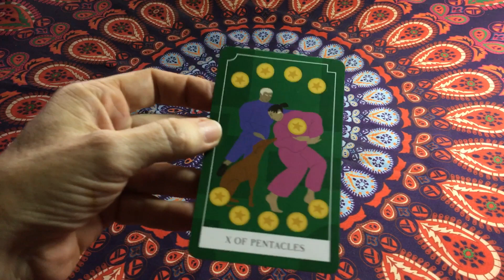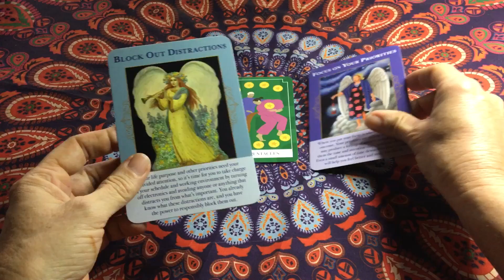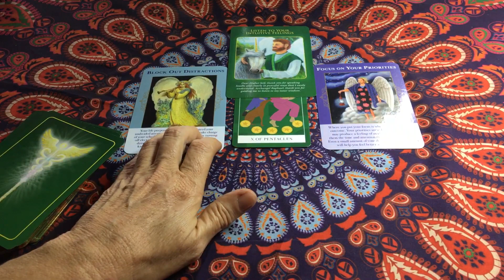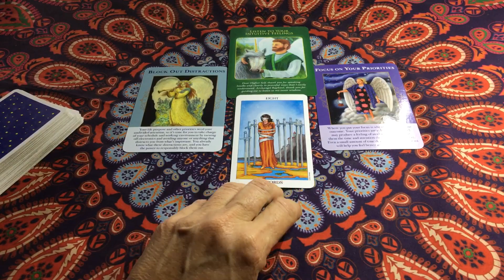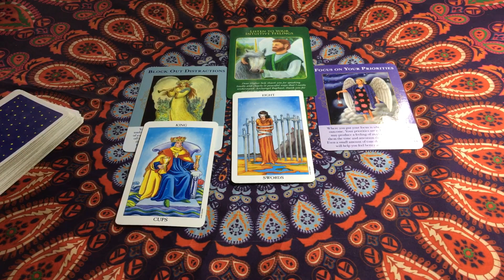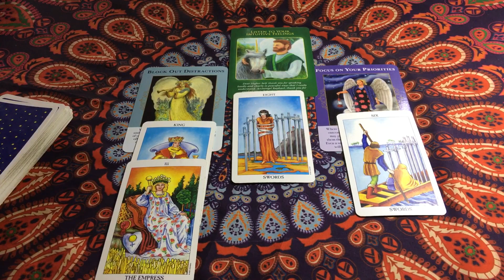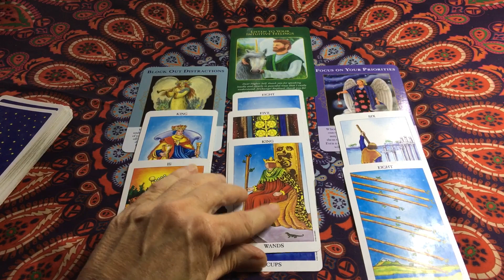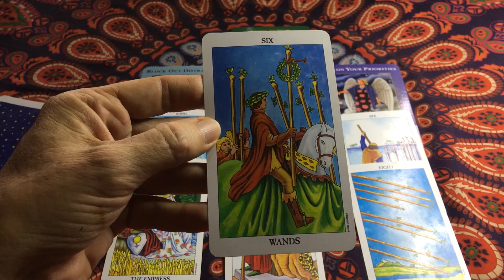PISCES Tarot - HEAR THAT LITTLE VOICE - JUNE 2019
Pisces General Energies Tarot Forecast for June 2019.

Psychic Tarot
Sacred Spirit Reading Cards
Radiant Rider-Waite Tarot
Archangel Raphael Healing Cards Oracle Cards
Angels of Abundance Oracle Cards
Neo Tarot
The Druid Craft Tarot Deck
The Thoth Tarot
Power Thought Cards
The Enchanted Tarot